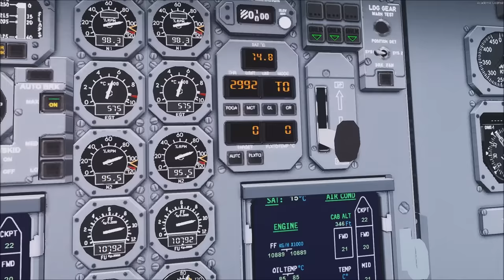El Vuelo que Sorprendió a Alemania | Hapag-Lloyd 3378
Recreación del vuelo del Airbus A310 D-AHLB, un servicio de Creta a Hannover que parecía de rutina, pero se tornaría inusual tras cada decisión del capitán.